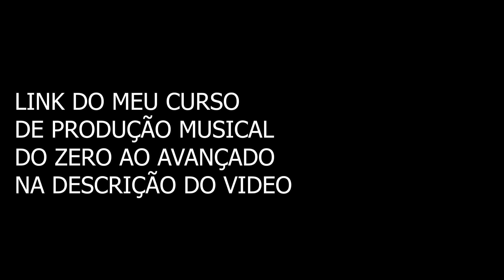DJ PERERA SESSAO COM MENOR DA VG E MC RODOLFINHO